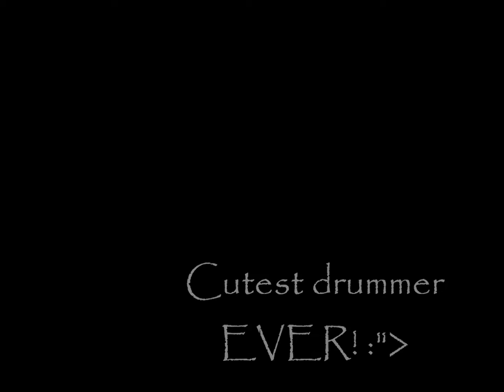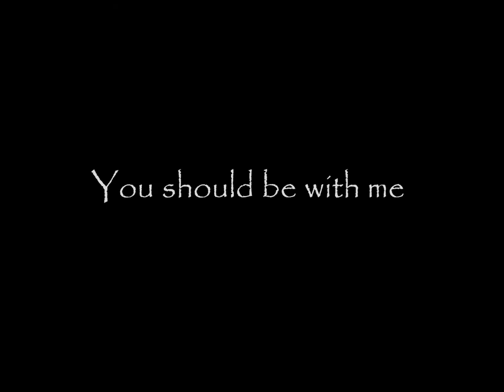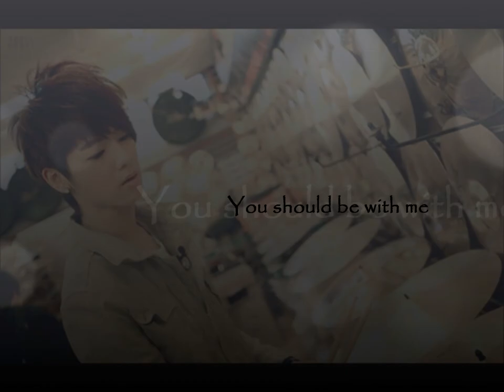Happy Birthday Kang Min Hyuk (22)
i made this video specially for Kang Min Hyuk.
and i hope, someday. he can find this video and feel happy
even though it's only just accidentally, i will be glad.

HAPPY 22ND BIRTHDAY KANG MIN HYUK
best drummer in the world